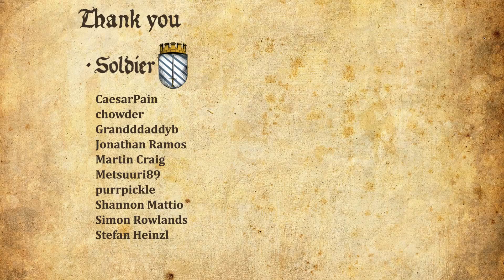PHANTASMAGORIA Ending - ENCORE ENGORE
Girl plays PHANTASMAGORIA Gameplay Walkthrough Part 1 (PC) with facecam reaction - ENCORE ENGORE

I feel its presence, the icy fingers upon my throat.
I hear its eerie sounds, unsettling my every thought.
I try in vain to slumber, my reveries gripped by violent terror. My only salvation, the shock of awakening.
Something is very, very wrong here.
Master storyteller Roberta Williams challenges you to experience the ultimate interactive nightmare.

A thrilling storyline designed by a professional writer - Roberta Williams
One of the first games utilizing full-motion video technology so well
See for yourself what caused so much controversy around this game!